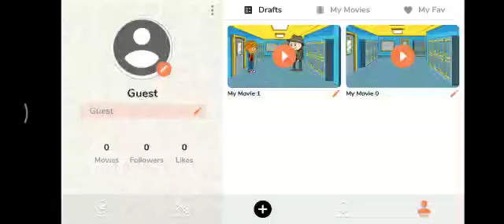தமிழ்விடுதூது - ஒன்பதாம் வகுப்பு